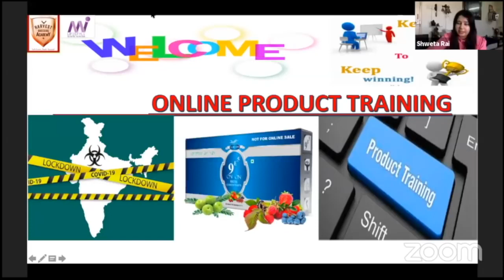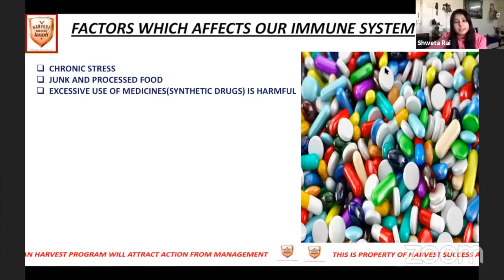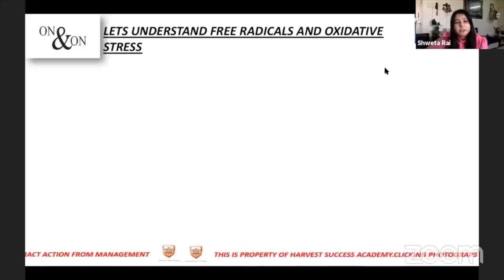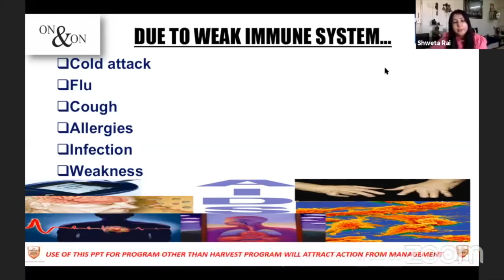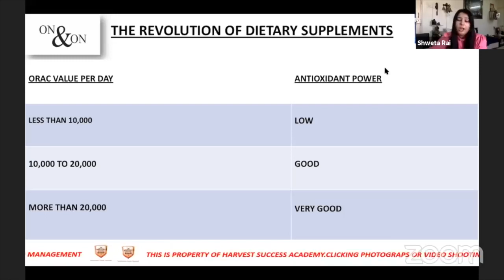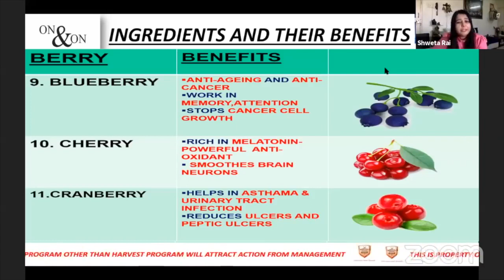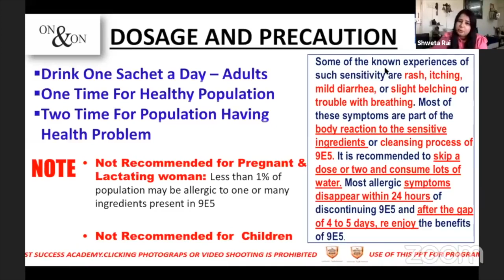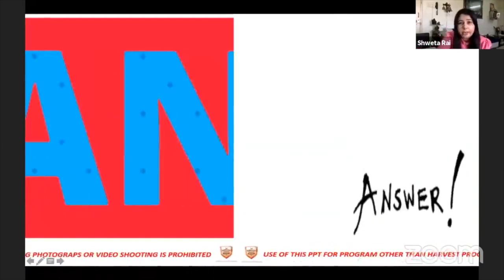On & On 9E5 Premium Health Drink 1 Liter Online Product Training Highest Anti Oxidant in India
Product Details

ON & ON 9E5 Premium Health Drink - 1 Litre

CHERRY : Contains low calories yet rich in nutrients, vitamins and minerals. Cherry contains Anthocyanins which reduce chronic painful gout arthritis, fibromyalgia (painful muscle condition) and sports injuries. Cherries are rich in Melatonin - a powerful anti oxidant that can cross the blood-brain barrier easily and produce soothing effects on the brain neurons, calming down nervous system irritability which helps relieve neurosis, insomnia and headache conditions.

CRANBERRY : An excellent source of Vitamin C. Its infection fighting properties helps in Asthma & Urinary Tract Infection. It reduces Ulcer and prevents peptic Ulcers.

RED CURRANT : Low in fat and calories, Rich in Fiber, Vitamin C, Potassium, & Magnesium, Red Currants help digestion, regulate bowel movements, and treats constipation. It helps regulate blood pressure and improves muscle cramps, weakness and irregular heart beat.

ELDERBERRY : Packed with strong anti-viral properties, Elder berries helps fight flu & cold, reduces phlegm, strengthens upper respiratory system & reduces inflammation. Elder Berries are useful in curing Mouth Ulcers, Tonsilitis and Sore Throats.

GOJI BERRY : Also known as Wolf Berry, the medicinal benefits of Goji Berry is unlimited. It is especially used in the treatment of Diabetes and improves the eye sight and the functioning of the brain. Goji Berries are an excellent source of immune system booster and helps relieve sleep dis-orders.

ACAI BERRY : Avery strong source of anthocyanins, Acai berry strengthens the functioning of the heart. It is also a rich source of protein and dietary fiber and Omega 6 & Omega 9 fatty acids that help in lowering the cholesterol in the blood.

ON & ON 9e5 Premium health drink contains Pro-Anthocyanins & several other Biologically active substances that improves our body's immune system and offer protection against various life style related dis-orders.

Good health is natural & Good health is available to everyone.

Ask Your Self this question

Every second when you breathe-in, millions of germs, viruses & bacteria enter into your body.

Who destroys these? Modern day chemicals or your body'sown IMMUNESYSTEM?

Did our fore-fathers use synthetic chemicals to live healthier & longer?

Why do you want to suffer?

ON & ON 9e5 Premium health drink is the natural alternative solution to chronic health problems.

Be Naturally Healthy

ON & ON 9e5 Premium health drink strengthens your immune system. Then, your Immune system fights various diseases, germs, viruses bacteria, etc.

What is a Immune System?

We are always surrounded by bacteria, microbes, viruses, toxins, fungus, pollution and parasites to enter into our body every second when we breathe in. They are very powerful that they can even dismantle our entire body.

Look at a dead body - within a few weeks the entire body is decayed and destroyed.

Don't panic. We have a attentive doctor inside our body who works 24 x 7 daily - An amazing natural protection mechanism called the Immune system.

Have you ever seen your immune system working? You can notice it when it fails for some reason.

A cut in your body heals very quickly most of the times but sometimes it becomes a wound. Why? If your immune system works, it heals quickly; If it fails, then the bacteria have entered your body to cause damage.

When you breathe in, millions of germs, bacteria and viruses that are floating in the air go into your body. Your immune system defends your body against its attack. Occasionally a germ gets past the immune system and you catch a cold orflu -Avisible sign that your immune system failed to stop the germ.

The fine line between healthy and diseased body is crossed when the immune system fails or slows.

Drinking Suggestions:

Empty the entire content of one Sachet in a glassful of clean water or fruit juice (150-200 ml), stir and drink twice a day preferably before meals.

Key Features:

    ON & ON 9e5 Premium Health Drink is an active formulations of natural key ingredients :